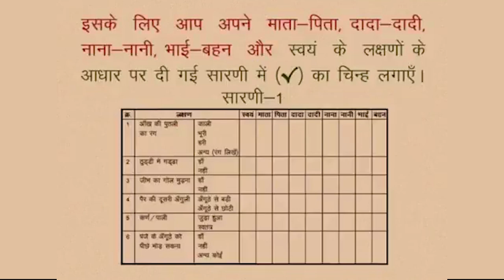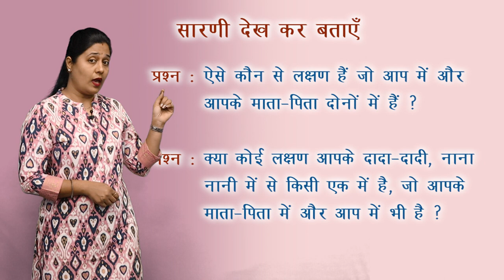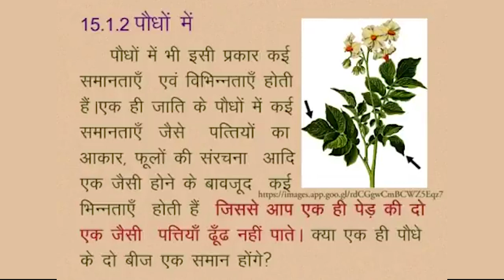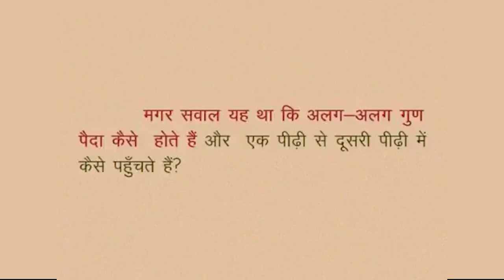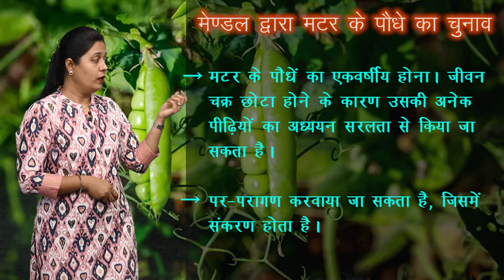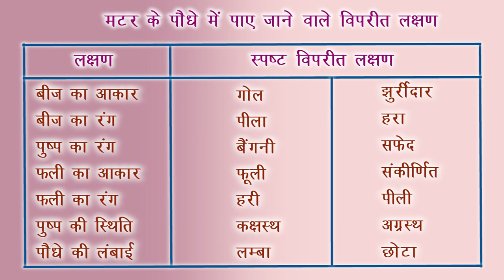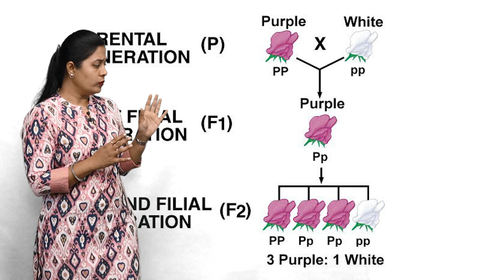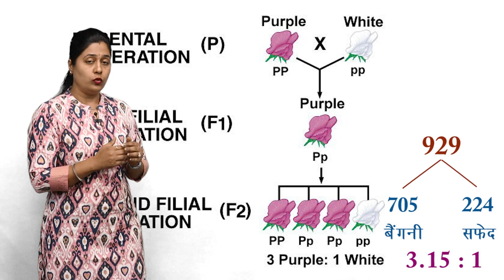CLASS 10th SCIENCE | CHAPTER 15 | HEREDITY : FROM PARENTS TO OFF SPRINGS | NEW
CLASS 10th SCIENCE | CHAPTER 15 | HEREDITY : FROM PARENTS TO OFF SPRINGS | 1